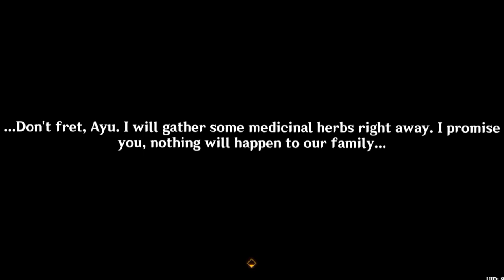Baizu created another Zombie